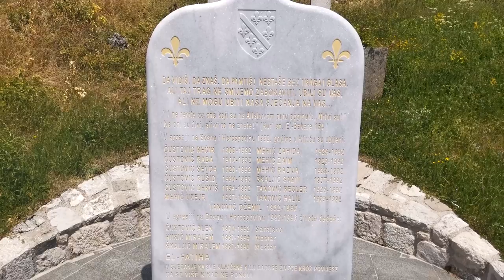Ferid Avdić - Ključka kotlina (Official Video)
spot za pjesmu Ključka kotlina